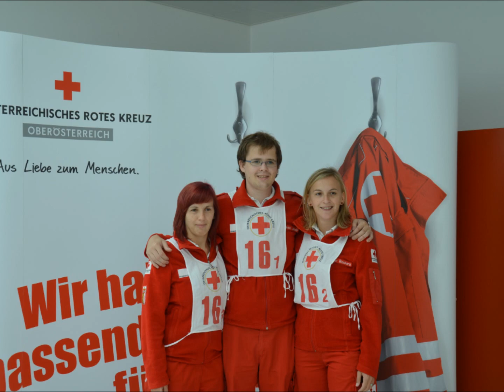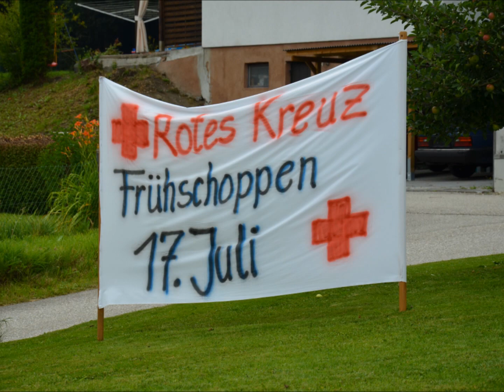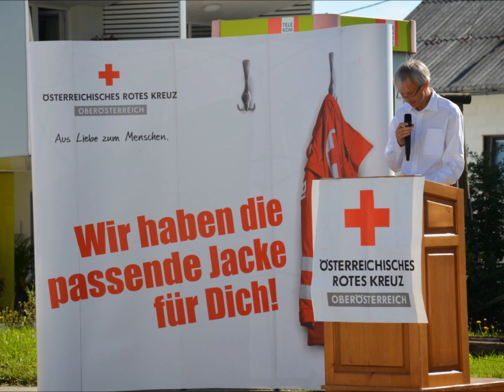Rückblick 2011 - Rotes Kreuz Thomasroith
Wir bedanken uns an dieser Stelle bei allen Funktionären, den Freiwilligen, dem Hauptamtlichen und den Zivildienern für die geleistete Arbeit und das tolle Engagement und freuen uns auf ein ebenso erfolgreiches Jahr 2012.